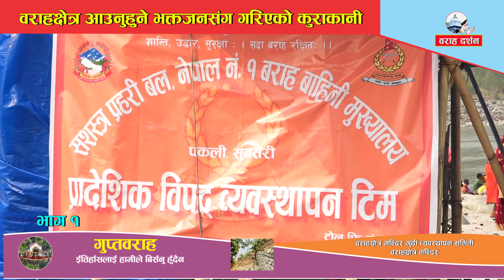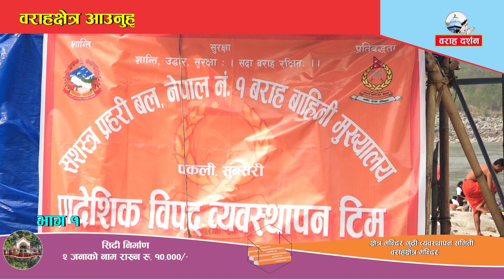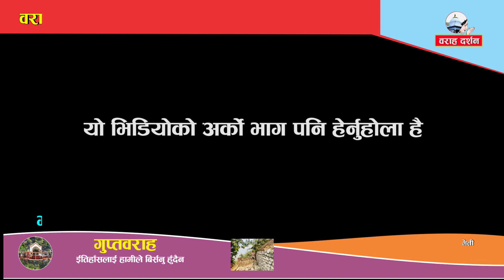Barahachhetra Dham kumbha mela | वराहक्षेत्र आउनुभएका भक्तजनसंग गरिएको कुराकानी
तपाई थाहा छ ?
भगवान विष्णुको तेश्रो अवतार वराह अवतार हो ।(वँदेल–जंगलमा बस्ने घ्राण(सुघ्नसक्ने) क्षमता बढी भएको साकाहारी जीव)
पृथ्वीलाई हिरण्याक्ष दैत्यले आकाशगंगामा लुकाएर राखेको थियो । मनुष्यको लागि चाहिने बासस्थान पृथ्वीको खोजी गरि हिरण्याक्ष दैत्यसंग युद्ध गरेर भगावान वराहले पृथ्वीको आफ्नो कक्षमा अड्याउनुभयो । पृथ्वीमा रहेकी कोकाहा नदीको जलमा स्नान गरेपछि वराह भगवानमा भएको रिष शान्तभयो भगवानलाई आन्नद भयो । वराह भगवान सुक्ष्मरुप धारण गरेर पहिलो पटक (पृथ्वीमा)यहि क्षेत्रमा बस्नुभयो भगवानसंगै ३३ कोटी देवता पनि यहि बसेको हुनाले यस्लाई धर्तीको पहिलो तीर्थ वराहक्षेत्र भनिन्छ ।
जुन पितृहरुको गया आदि तीर्थमा श्राद्ध गर्दापनि मुक्ति हुदैँन ति पितृहरुका लागि कोकाहाक्षेत्र विष्णुपादुका, वराहक्षेत्रमा श्राद्ध गर्दा अवस्य मुक्ति हुन्छ । वराह भगवान प्रेमका देवता मानिनु हुन्छ । जुन घरमा परिवारिक सद्भाव छैन, पतिपत्निबिच प्रेम छैन भने वराह भगवानको आराधना, दर्शन गर्नुपर्दछ । जय धरणी जय वराह ।

If you click on this link below, you will get more information about Varahkshetra.